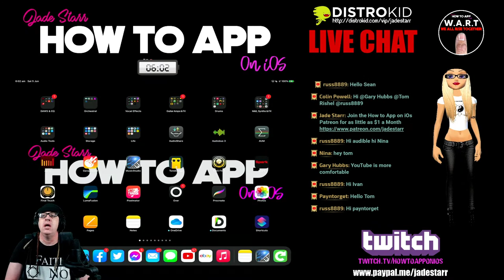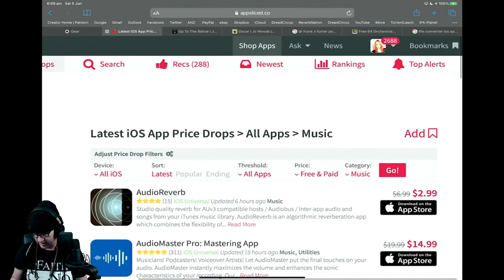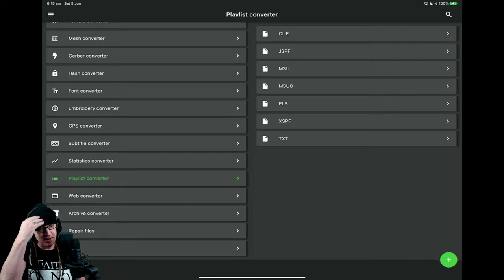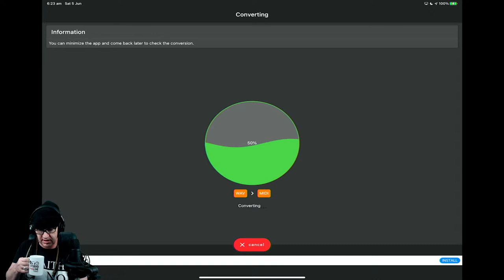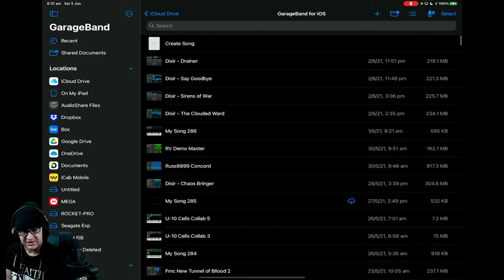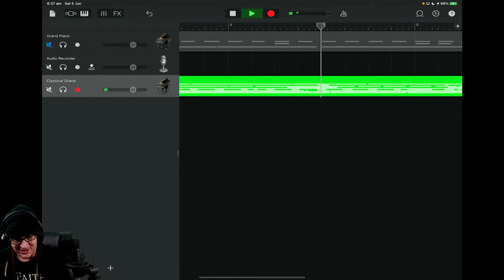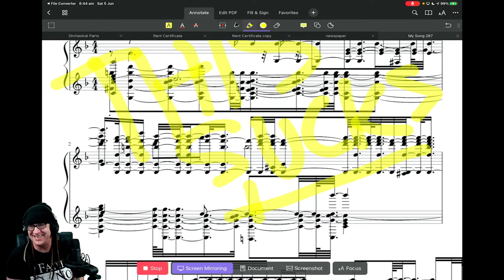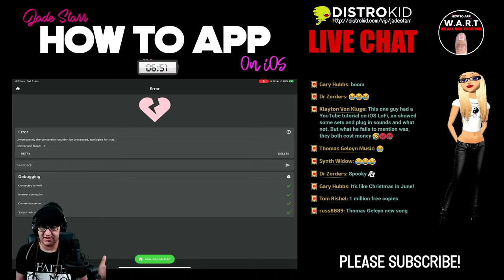Convert Anything to Something Else with File Converter on iOS - How To App on iOS! - EP 298 S5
In this episode of "How to App on iOS". I'll be exploring the incredibly versatile and FREE File Converter by Ice Cold Apps. You name it and you can convert it with this app! Supporting an image converter, audio converter, video converter, ebook converter, 3D converter, CAD, document and more! It even converts midi to audio and back and midi to pdf. It actually converts in the cloud saving your battery with support for over 2.000 source formats that I'm going to test out live on the show.

Convert Anything to Something Else with File Converter on iOS
Utility

Clubhouse - @jadestarr